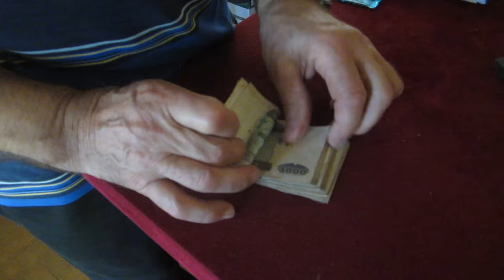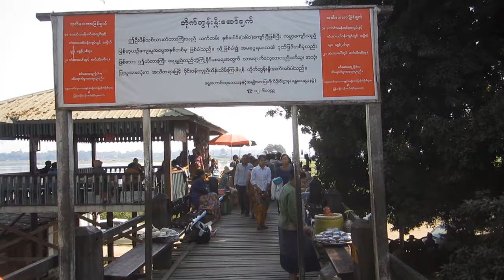fra Rangoon til Mandalay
Turen til Myanmar (Burma) i januar 2016.
Turen gik til Yangon (Rangoon) og Mandalay.